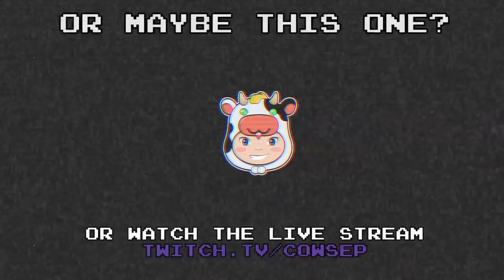[352] SO MANY PENTAS! - COWSEP GETS HIS OWN KAYLE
HAS COWSEP FINALLY SEEN THE LIGHT?

WILL THIS ANCIENT CHINESE BOOSTING STRATEGY™ FINALLY DEFEAT HIS TILT? AND WHAT IS STRONGER? KAYLE OR ZHONYA?

FIND OUT IN THIS EXCITING EPISODE.

📺 ► Missed an episode of Cowsep Stream Highlights?

Cowsep Stream Highlights is fun for the whole family and part of every nutritious breakfast. Cowsep Stream Highlights contains at least 27% of your daily recommended salt intake.